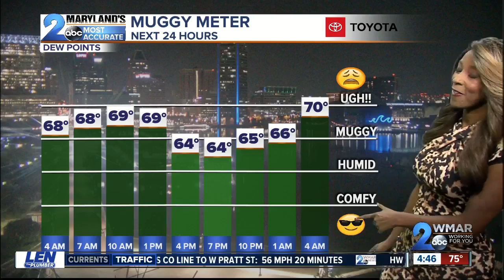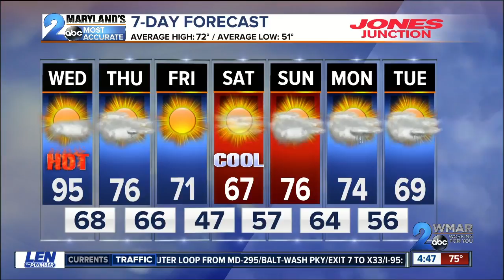Record Highs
Hot and Humid